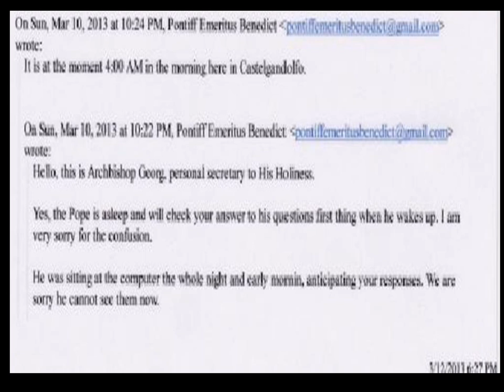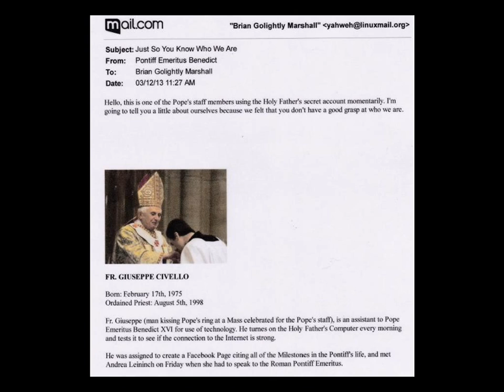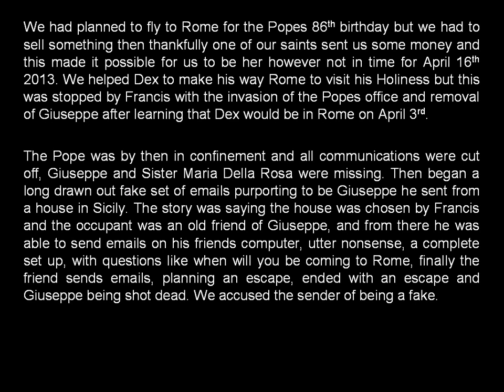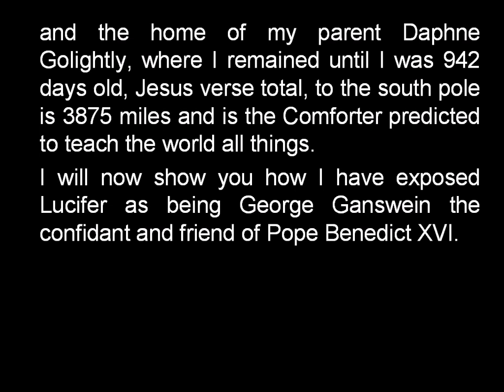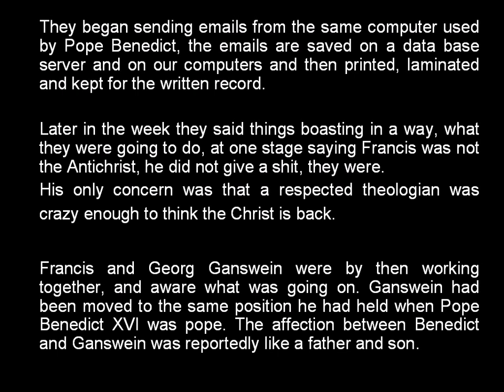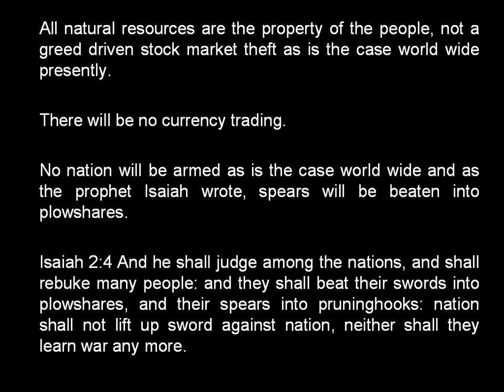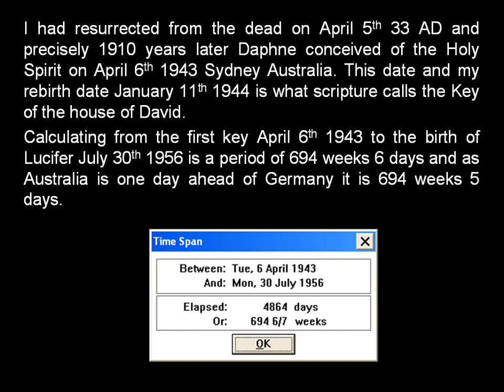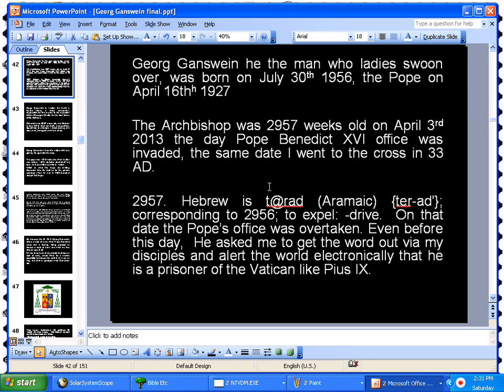Lucifer at the Vatican revealed Georg Ganswein 1/2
The Vatican Cover-Up,all roads lead to Rome, Lucifer is identified, charming, good looking, well educated, popular, vanity fair cover material, fans galore, personal secretary to 2 popes, the man with all the organizational power, the man who knows every detail of who is who in the zoo of demons, the man whose Coat of Arms is in your face, the dragon and the spear, his patron saint he chose the mythical St. George after his name, Georg Ganswein, the right hand man of course and the one who has said and done nothing in the face of the biggest scandal of all time...the suppression by the idiot Francis and his goons admittedly antichrist, the announcement Pope Benedict XVI made on first March 12th 2013 before the idiot Francis was elected by the complicit cardinals who also had the news, Salvator Mundi is back and recognized by Benedict as the image within the Shroud of Turin and his name is Brian Leonard Golightly Marshall, The Word of God re-incarnate born on the most Holy Day of January 11th 1944, rejected as prophesied by himself in 33AD before he went to the Cross on April 3rd 33AD, the same day this year when Pope Benedict was cut off from all communication with the Christ and his best friend Father Giuseppe Civello and his biographer Sister Maria Della Rosa disappeared at the hands of the goons who identified themselves as being hired by Francis for the job. Ganswein did nothing and said nothing as the world continues to be controlled by devils, Ganswein at the top of the heap, cast out of the heavens to the earth, back now 2000 years later his name rhymes with "swine"...legion cast into them by Jesus back now to face their final execution never to raise again from the pit or hades. under the Vatican, the story unfolds as remote viewers pick up on the events surrounding Benedict and his being cut off by the idiot Francis, the fool charged with child rape and kidnapping during the Junta he helped between 1976-83, the death of his own Priests he is accountable for when he sold them out, nothing changes, the two make quite a pair, Lucifer Ganswein and the puppet fool Francis...too stupid to comprehend the mind of God let alone sit in Peter's chair, the Christ renamed Benedict Petrus Romanus or Peter from Rome, it began with Peter and ends with Peter, Benedict the re-incarnate of the Christ's half brother Peter, their mother Mary. Lucifer has to be in someone, and always is the unsuspected one that is closest to the 2 most important men on the earth, the returned Christ Brian Leonard Golightly Marshall and his brother Benedict XVI renamed Peter II from Rome of course, he went there after the cross and paid with his life, not this time, his reward is to bring Paradise to the earth for all peoples with the Christ as the head of the restored Catholic church, no more homosexual child molesting devils, totally cleaned out and the perpetrators brought to divine justice. The sick of the earth made healthy using the protocols the Christ has ordered to be implemented, unemployment ended and the poor made wealthy all conditions of restoration lead by the Christ and his army, it will take 1000 to bring the earth and all people into the state of spiritual and physical perfection. the 1000 year reign of the christ has already begun,as soon as he was conceived of the Holy Spirit is his mother's womb on April 6th 1943 the anniversary of the resurrection which means the re-incarnation of the soul. the image in the Shroud of Turin is the evidence and the blatantly obvious for the pure in heart who as Jesus he promised would see God. Pope Benedict the greatest Pope of all history, not because of his great achievements in the world of academia and theology, but because he is filled with the Spirit of God and the Humility to "see" God with his own eyes within the photograph sent to him of Brian Leonard Golightly Marshall.